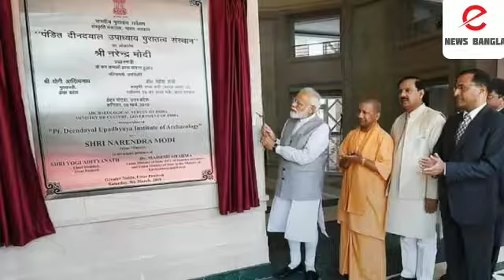রামমন্দির নিয়ে বড় ঘোষণা নরেন্দ্র মোদীর